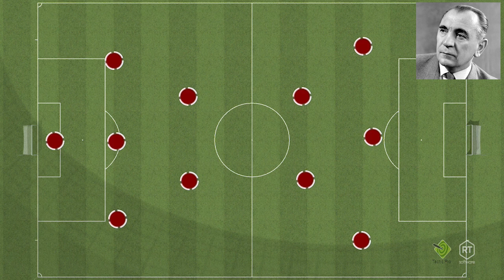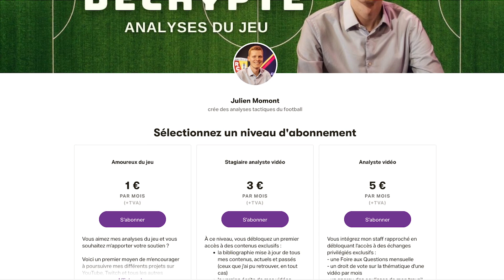La modernité tactique du Onze d'Or hongrois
Au début des années 50, la Hongrie était la meilleure équipe du monde, grâce à un jeu collectif léché, basé sur le mouvement et des combinaisons rapides. Analyse tactique des principes de ce Onze d'Or hongrois, au jeu très moderne.

⭐️ Mes livres sur le jeu :
➡️ Comment regarder un match de foot ?
➡️ Les Entraîneurs révolutionnaires du foot
➡️ L'Odyssée du 10
➡️ Comment gagner un match de foot ?

⭐️ Mon matériel :
➡️ Carte son